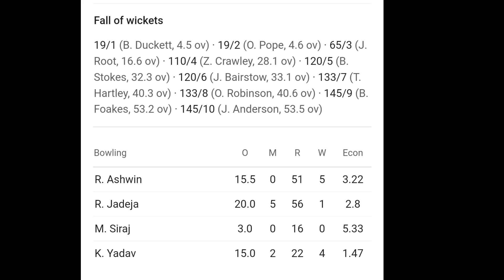ಟೆಸ್ಟ್ ಕ್ರಿಕೆಟ್ ನಲ್ಲಿ ಚರಿತ್ರೆ ಸೃಷ್ಟಿಸಿದ ರವಿಚಂದ್ರನ್ ಅಶ್ವಿನ್ | Ashwin New World Record in Test